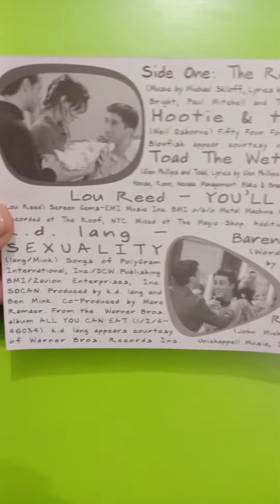F.R.I.E.N.D.S Audio Cassette For Sale Imported (Made In USA) Whatsapp:- +91 7505045623